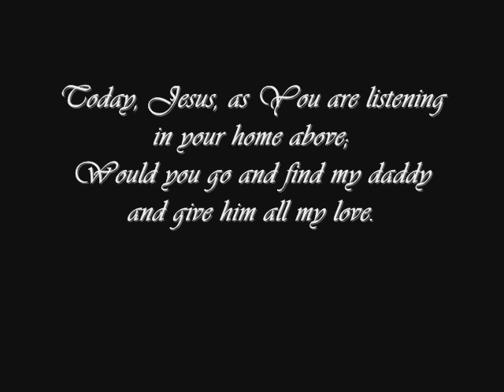dj sammy heaven - i miss you daddy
my gsce media courswork